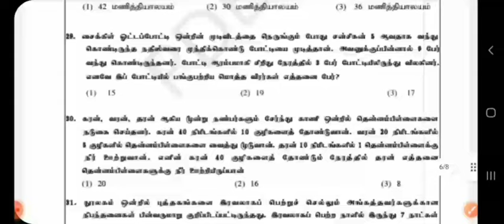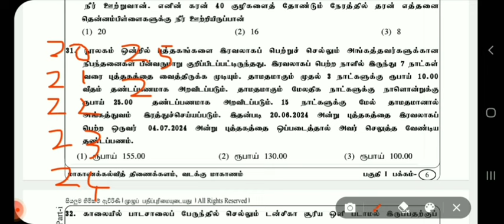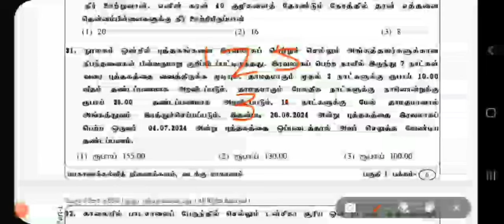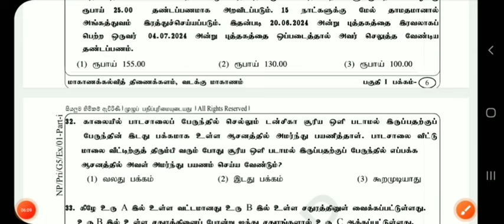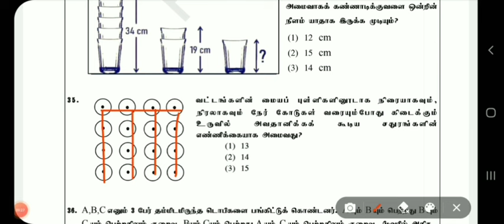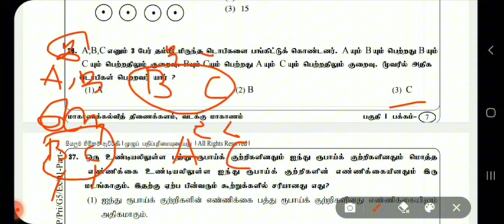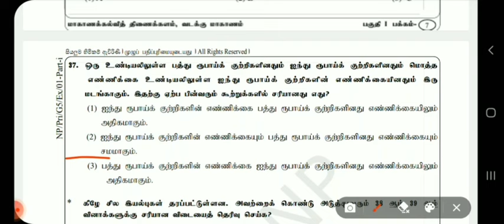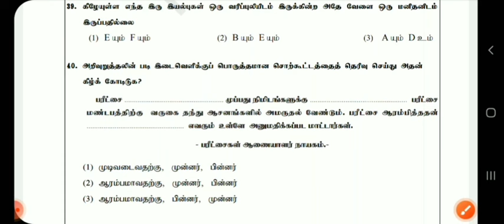31 - 40 வட மாகாண முன்னோடிப் பரீட்சை . 01 { 2024 / 07/ 18 } பகுதி : 01